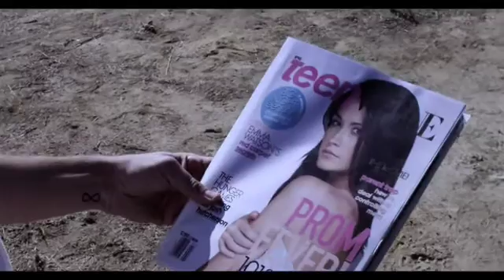The Heartbroken Demo You Tube